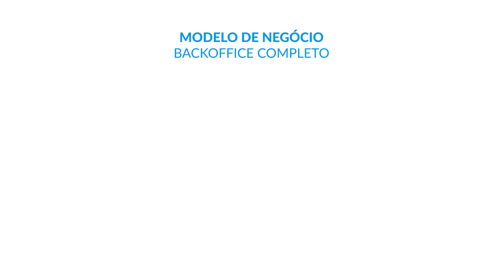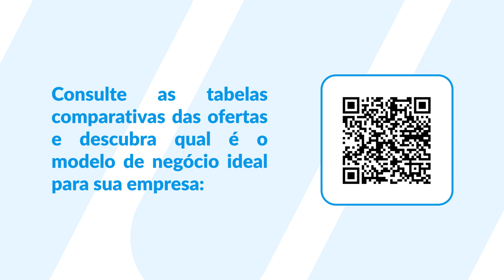HOW TO | Base Aceleradora - Motor de aceleração de Projeto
Os modelos de negócios da base aceleradora permitem uma automatização dos processos contemplando as diversas áreas da empresa.

O modelo quarteto adequado para os pequenos negócios e o modelo backoffice completo para as grandes e médias empresas.

A base aceleradora é importante para agilizar o processo de implantação e minimizar os custos do processo.